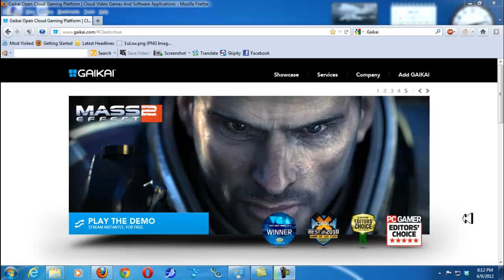Gaikai.com Let's you Play Next Gen Games in your Browser